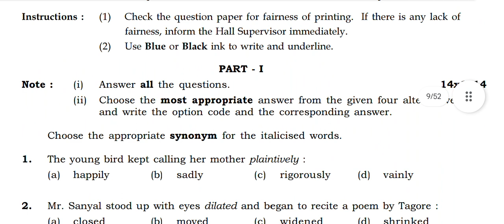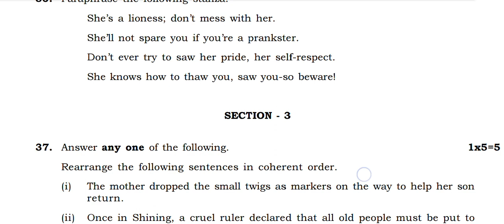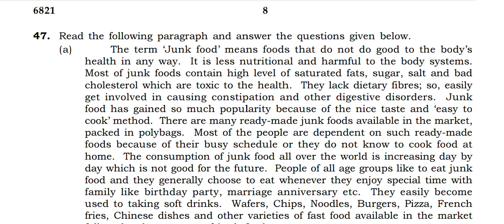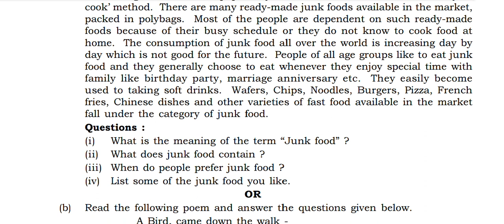10th English 2023 public question paper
10th English 2023 Public question paper